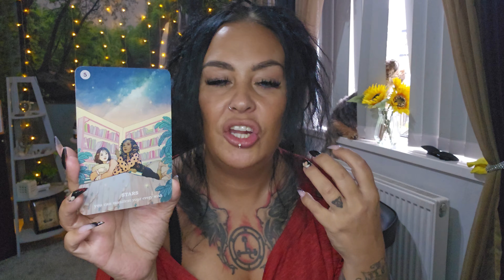TAURUS - You are the magician!! the genie in the lamp ⚡️